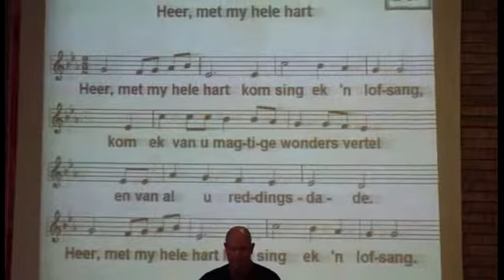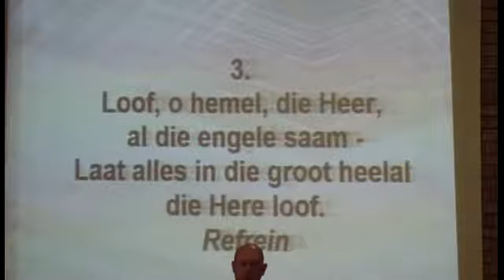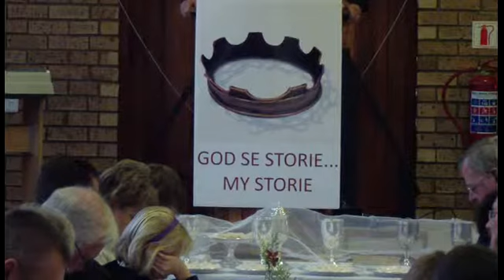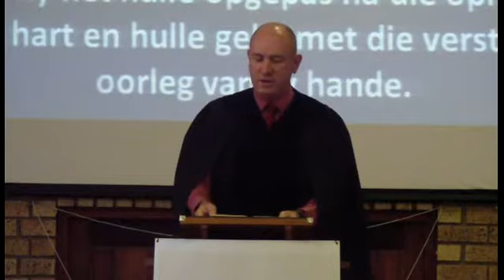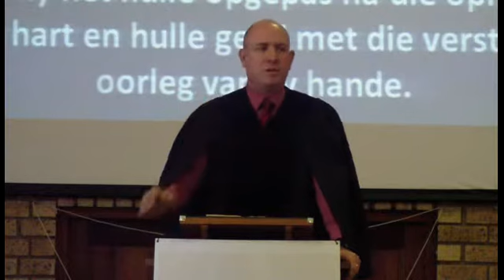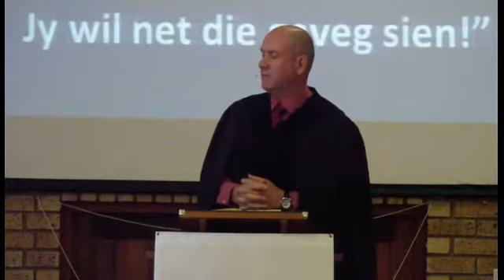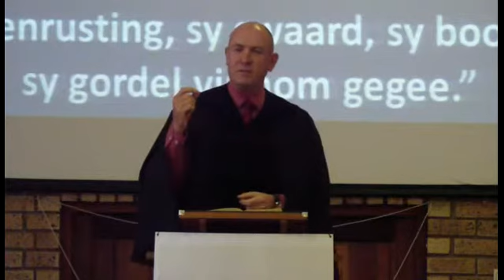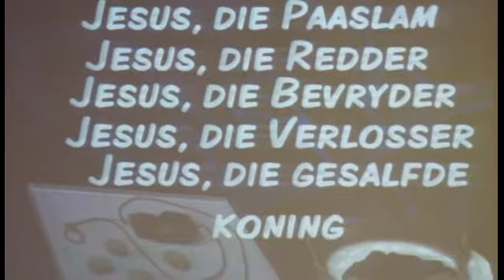Die STORIE - S2E05 - Hoofstuk 11 - Potensiaal- ander sien 'n skaapwagter, God sien 'n koning - Jimmy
Witfontein het Seisoen 2 van Die STORIE afgesluit met 'n massa-nagmaal in die saal. Meer as 300 mense het aan 1 tafel saam nagmaal gevier en saam onthou wat die Here Jesus vir ons gedoen het. Ons kon ook leer in Hoofstuk 11 dat ons uitgedaag word om die Goddelike potensiaal raak te sien wat die Here in ons elkeen ingegiet het. Dit is so maklik om jou lewe te laat dikteer deur die uiterlike voorkoms van dinge en mense, dat ons gemaklik die hartskwaliteite, wat vir God belangrik is, miskyk! Weereens 'n hoogtepunt vir 'n afsluiting.